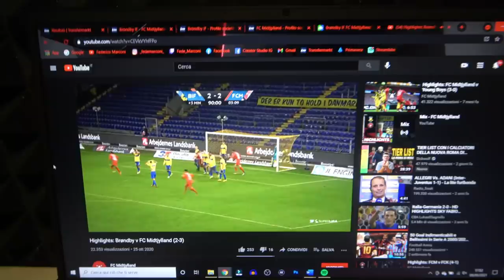RIMONTA PER IL TITOLO! 🎙⚽️ VI PORTO IN TELECRONACA CON ME!! #6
Un weekend diviso tra il Derby Degli Youtuber (esce sabato alle 11:30) e la sfida scudetto (l'ultima) in Danimarca.

🔥⚽️ Crea la tua football CARD e ottieni il 20% di SCONTO con il mio codice “MARCONI”

Unisciti al Telegram e hai la possibilità di vincere maglie gratuite.

🙋‍♂️ Federico, 21
📍 Roma